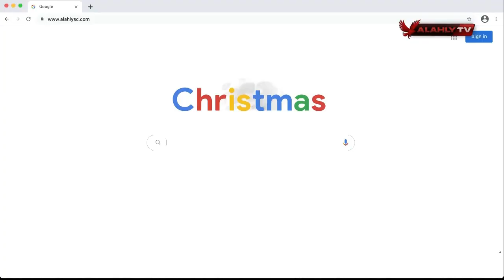🎅 Happy New Year 2023 ❤️🦅